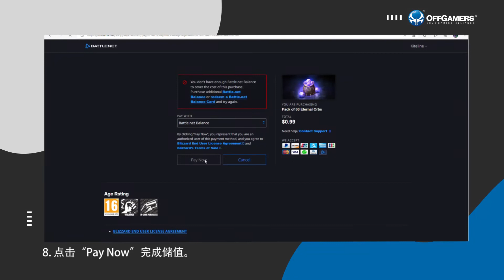如何使用Battle.net Gift Card储值《Diablo Immortal》国际服